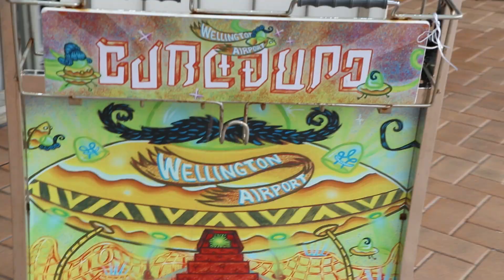Sam Broad ceramic tiki robot kaiju figures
I ordinarily have an art date with myself at Vincents Art Workshop on a Monday to create these little fellas. Still experimenting with clays and glazing.
These are avaiable for sale at Potocki Paterson Art Gallery Dixon St, Wellington and Kina NZ Design and Artspace in New Plymouth.